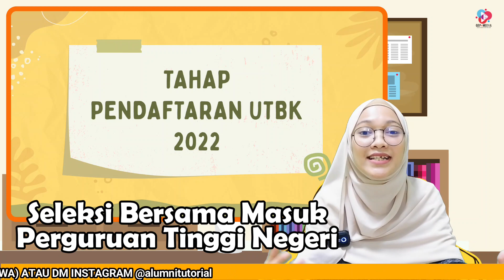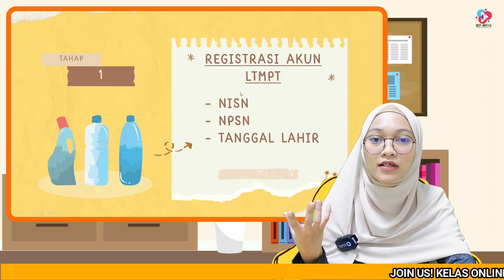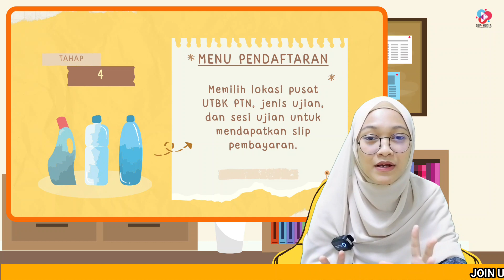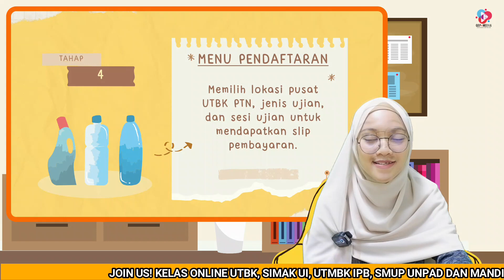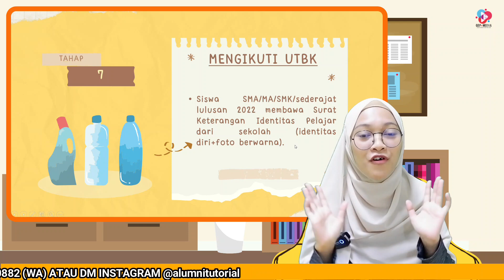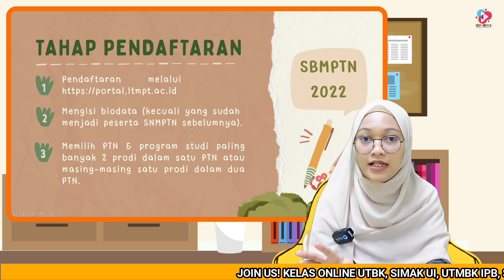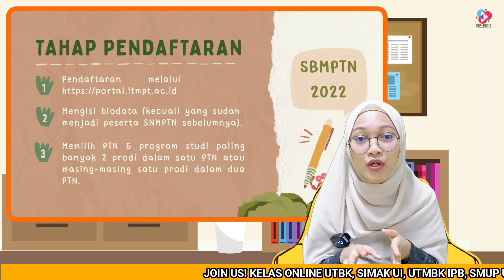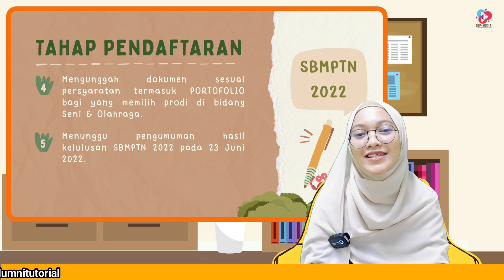CARA DAN TEKNIS MENDAFTAR UTBK-SNBT 2025 TERLENGKAP & TERUPDATE | TAHAP PENDAFTARAN SNBT 2025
Gimana kabar kalian? Udah pada tau belum mengenai tahap pendaftaran UTBK-SBMPTN 2022 terbaru ? Wah informasi kali ini jangan sampe kalian lewatin nih. Ka Weby sudah menjabarkan dan menjelaskan secara lebih detai tahapan pendaftaran di UTBK dan SBMPTN tahun 2022. Pendaftaran UTBK dan SBMPTN berbeda loh! Apa ya yang berbeda? Yuk langsung aja kita simak Tahap Pendaftaran UTBK-SBMPTN 2022!!!